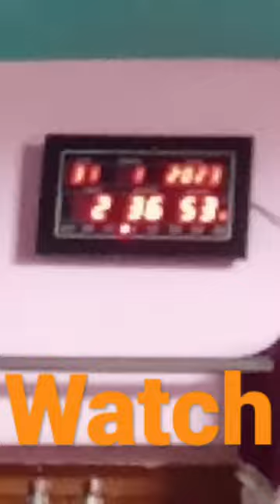watch this movie in Hindi namaste I am in the evening today I am in a while back in a while back in